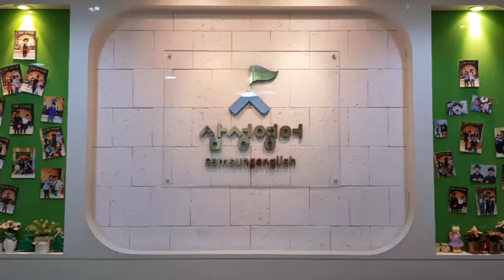[삼성영어 나룰교실] May 2018🌼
안녕하세요 삼성영어 나룰교실입니다 😀
사랑이 넘치는 가정의달, 5월이 시작되었습니다♡
어린이날 기대감에 신이 난 우리 아이들이 너무 귀엽네요😄

5월을 맞이하며, 4월 한달동안 열심히 공부한 우리 아이들에게 많은 칭찬과 응원 부탁드리겠습니다!😆

하남시 대표 영어학원
삼성영어 나룰교실
(하남 이마트, 나룰도서관에서 도보 5분이내 거리에 위치하고 있습니다.)

첫달 수강료 50% 할인 이벤트중!🤩
방문상담시 파리바게트/뚜레쥬르 기프티콘을 선물로 드립니다!🎁